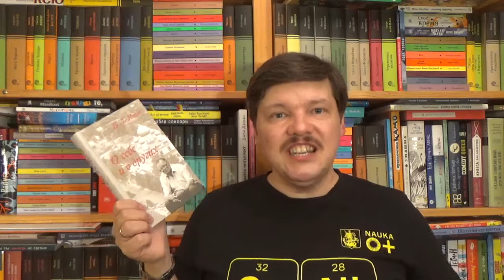Дмитрий Гасин о книге: Янин В. Л. «О себе и о других»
О книге:
Янин В. Л. О себе и о других / В. Л. Янин. — М. ; СПб. : Нестор-История, 2021. — 368 с., ил.
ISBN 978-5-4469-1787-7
Книга выдающегося историка и археолога Валентина Лаврентьевича Янина (1929–2020) знакомит читателя с новой гранью его таланта.
Она составлена из его устных рассказов, в которых он делится историями из своей жизни и сюжетами, связанными с другими людьми. Кроме рассказов в книгу включены шутливые сочинения В. Л., написанные им по разным поводам. Обладая большим чувством юмора, В. Л. умел видеть смешное и забавное в обычных сценках из жизни.
Записанные автором истории сохраняют стиль его устных рассказов и присущий ему юмор.
Публикуемая книга доставит удовольствие самому широкому кругу читателей, которые оценят талант рассказчика, его острый ум, наблюдательность и добрую иронию по отношению к себе и к другим участникам его историй. Улыбка и смех при прочтении этих рассказов благотворно повлияют на настроение читателя, и он с сожалением покинет страницы этой увлекательной книги.

Оглавление
Предисловие
О себе
Детство
Школа
Студенческие годы
В аспирантуре
Истории разных лет
Новгородские истории
Мои встречи с разными людьми
О других
Об археологах
Об ученых
О людях литературы и искусства
Разное
В мире языка
Ненаучные сочинения
Невыдуманные рассказы псевдоанонима Фильки о Пашуте
Стихотворные переложения берестяных грамот
Рифмы по случаю
Список упоминаемых лиц
Фотографии